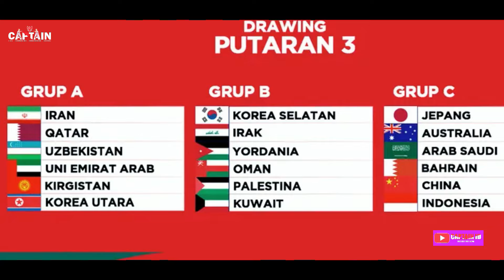ALHAMDULILLAH ~ TIMNAS KETIBAN BERKAH JEN RAVENS SAH, MAURO ZIJLTRA MASUKI TAHAP 3 NATURALISASI